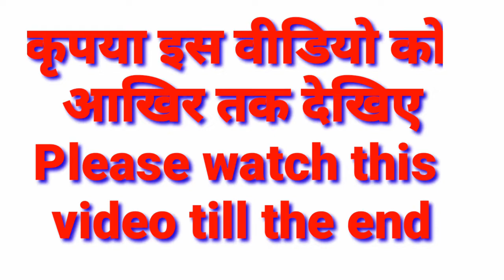Eno's fun experiment || Eno का मजेदार एक्सप्रिमेंट || Sundar bihar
funny video
Comedy video
how to be funny in conversation
how to write comedy stand up
funny jokes, how to write comedy book, comedy writing examples
how to write a joke, how to be funny and witty, how to make comedy skits on youtube, child comedy in hindi, children comedy movies, children's comedy tamil, children's comedy telugu, child comedy video download children comedy story, child comedy dance, child comedian indian,experiment, experiment video, experiment 2019,experiment video 2020.